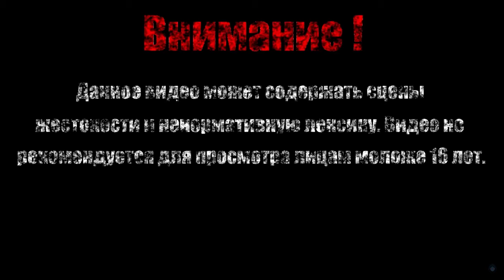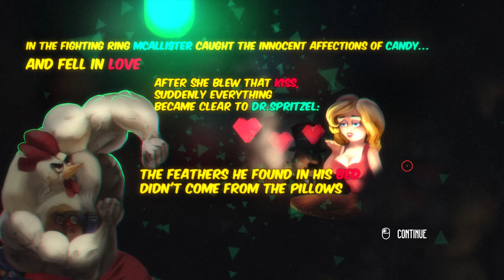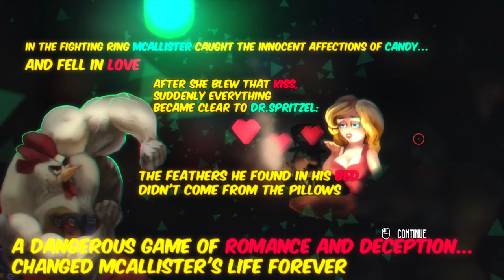КЛИКЕРНЫЙ ПЕТУХ【Chicken Assassin Reloaded】#1